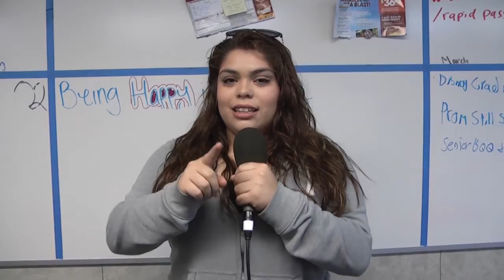Val Verde Knight Line News 4.15.16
Check out our once a week High School News broadcast by the students at Val Verde High School.